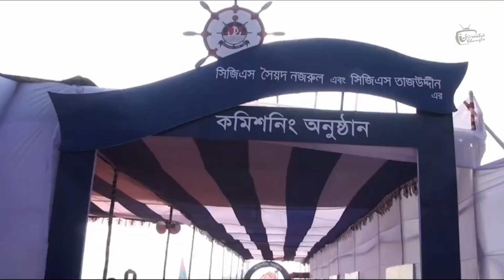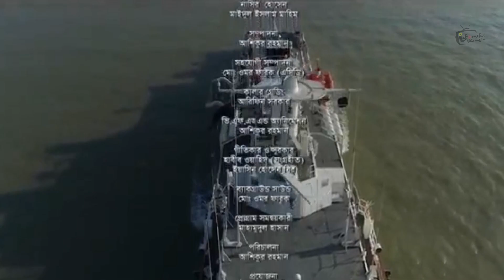আমরা হার মানিনা, আমরা হারতে জানিনা। দেই বুক পেতে লাল সবুজের ডাকে|BANGLADESH COAST GUARD SONG|BD NAVY